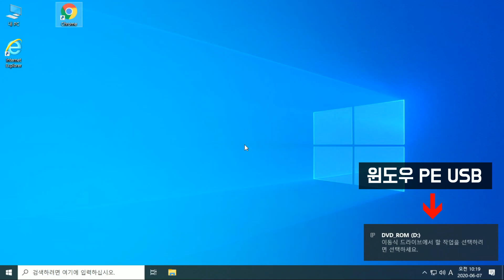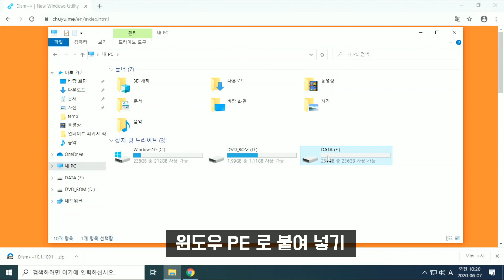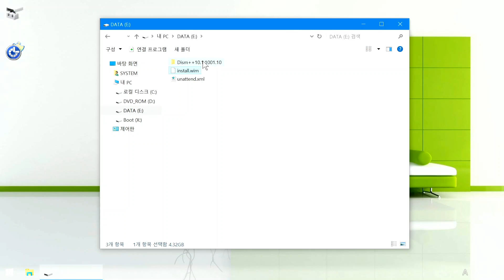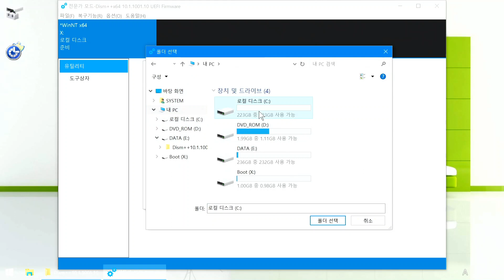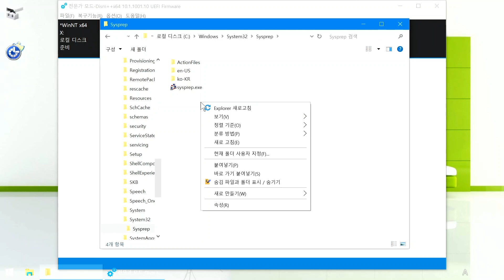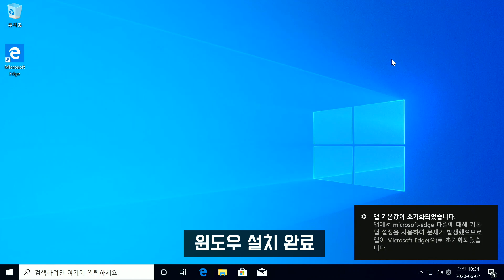DISM++ 를 이용해서 윈도우 10 설치하기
개인이 소유한 윈도우 PE 를 준비하세요

PE 안에 아래 3개를 적당한 폴더에 넣어주세요

DISM++ / 무설치 응답파일 / 윈도우 설치 이미지(WIM) 3개를 준비하세요